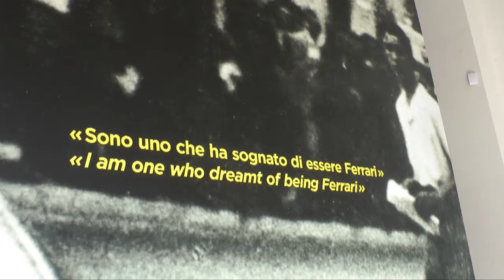Matteo Richetti commenta l'apertura del Museo Casa Enzo Ferrari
Il commento del Presidente dell'Assemblea legislativa, Matteo Richetti, all'apertura del Museo Casa Enzo Ferrari a Modena. 10 marzo 2012